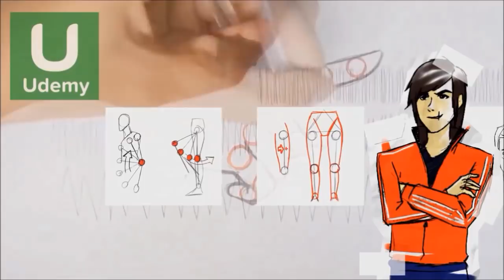CORRECCIÓN de DIBUJOS 8